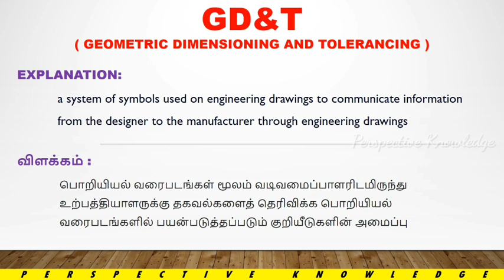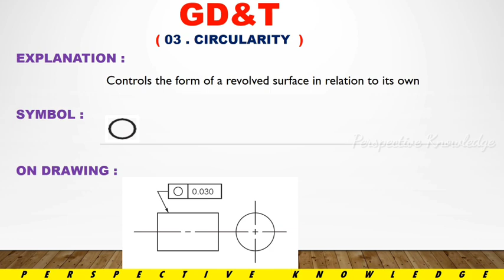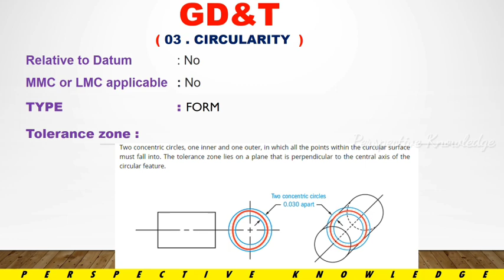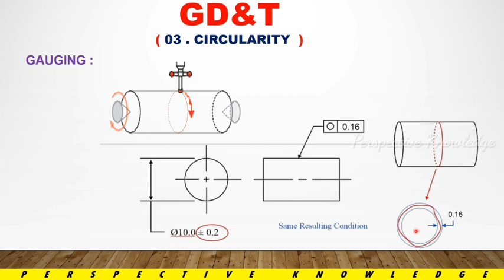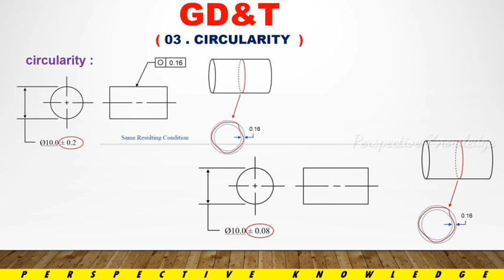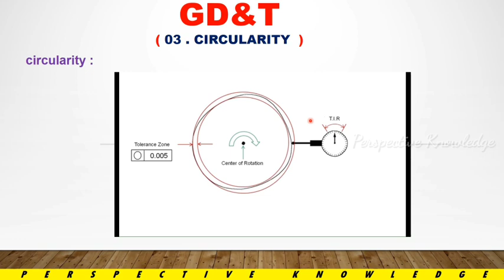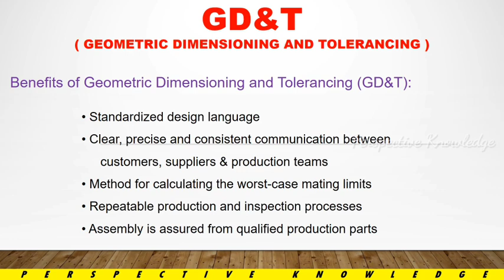gd&t circularity in tamil | what is circularity in tamil | gd&t symbols | gd&t tolerance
gd&t in tamil, gd&t,

cmm probes types | stylus system of cmm | types of CMM Probes cmm probes types quality qc #2023